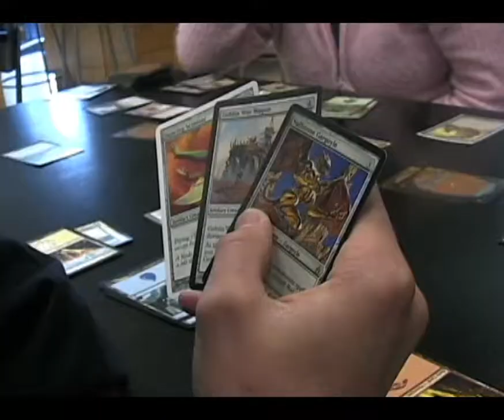Magic Gathering club